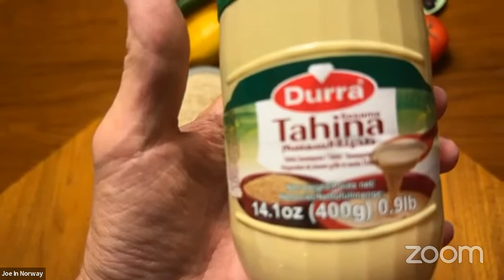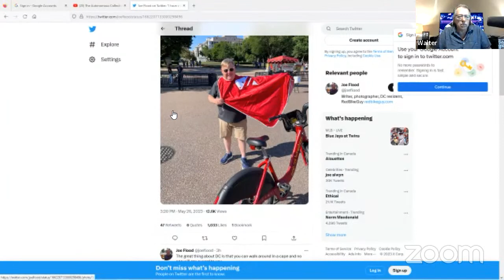S01E02 The After Hours Show May 26 , 2023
In this episode Martha Previte and Jim Earl (brilliant award winning comedy writers and performers) talk about Maine, special guests Susan Collins and King Charles
The Professors get together to talk about the fiscal cliff.
Joe from Norway provides cooking ASMR!
Sign up for the newsletter and receive the zoom link for our After-Hours every Friday starting at 6PM EST,
Be a part of the conversation or just lurk, in the background all good.
6:30PM EST- Fast-Lane 7:00- AfterHours Podcast 9:30- Twilight Zone.